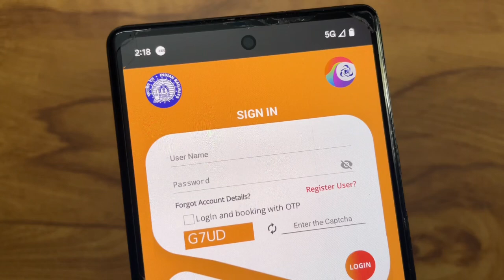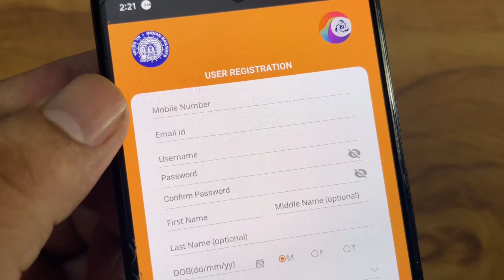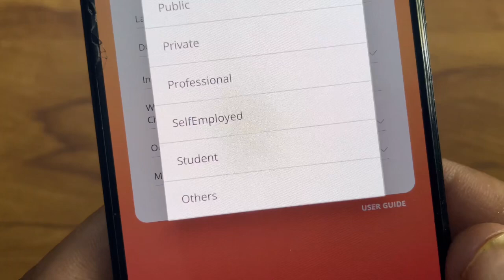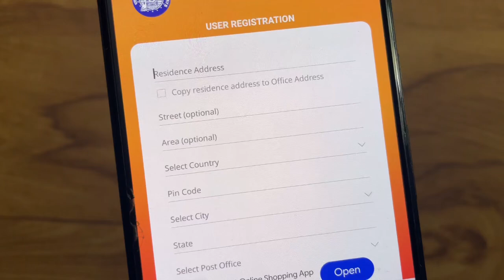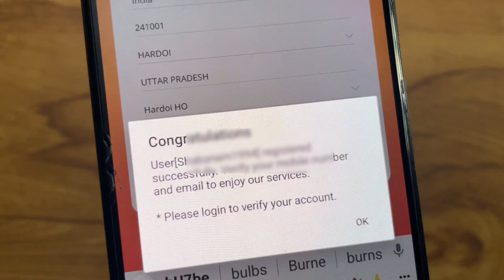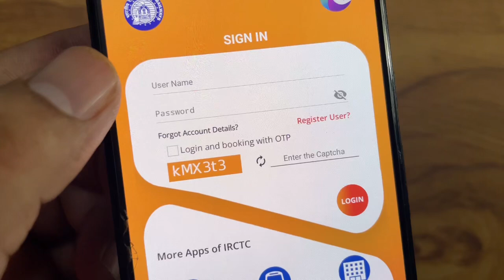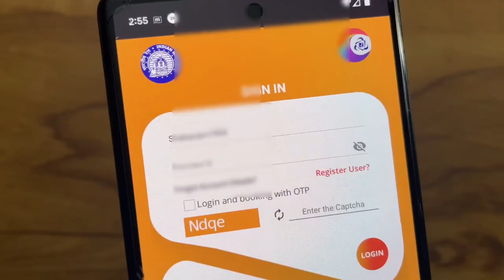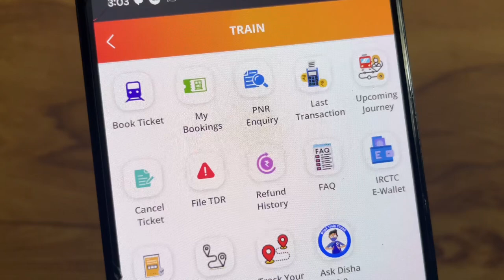irctc account kaise banaye 2024 | irctc userid password kasie banaye | How to create irctc account.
Irctc account kaise banaye | how to create irctc account | irctc userid kaise banaye | irctc userid password kaise banaye | Irctc account kaise banaye | Irctc registration kaise kare.

Train ticket kaise book kare 2024
| irctc se train ticket kaise book kare |  train ticket booking.